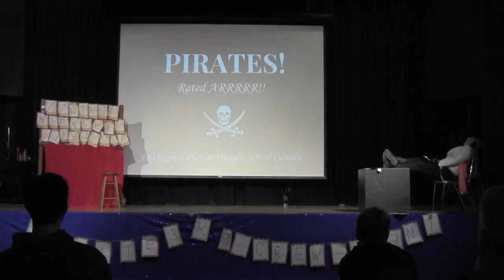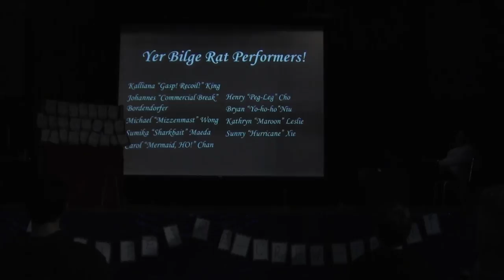Pirates, rated ARRR! Dwight School Canada, Part 1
Part 1 of "Pirates, Rated ARRR!" An original Dwight School Canada production.